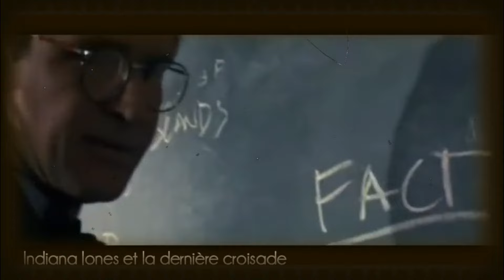Les Grandes Voix du Doublage - Episode II - RICHARD DARBOIS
Au début des années 70, Richard joue dans quelques films érotiques et pornographiques, dans lesquels il se fait doubler pour les scènes de sexe explicites. Il s'oriente ensuite très vite vers le doublage, devenant la voix d'Harrison Ford dès 1982 avec Blade Runner. Le comédien est alors âgé de seulement 31 ans. Il sera dès lors la voix française officielle de l'acteur américain dans tous ses films. Seuls les deux premiers Indiana Jones et la trilogie originale Star Wars ne sont pas doublés par Darbois.

Sa voix chaude et caverneuse, qu'il parvient à moduler à sa guise, lui permet de camper une multitude de personnages différents. De Danny Glover dans L'Arme Fatale à Arnold Schwarzenegger dans Conan ou Predator, en passant par Sylvester Stallone dans Tango & Cash ou Demolition Man, Richard se glisse dans la peau de nombreuses superstars américaines. Il entre ainsi dans les foyers de tous les français, devenant une icône des années 80 et 90. Il passera ensuite la main à Daniel Beretta pour Schwarzy et Alain Dorval pour Stallone.

Richard Darbois, c'est aussi la voix de Richard Gere, Jeff Goldblum, Thomas F. Wilson (Biff dans Retour vers le futur), le Génie d'Aladdin, Dan Aykroyd (SOS Fantômes) ou Buzz l'éclair dans Toy Story. C'est aussi lui qui prête son timbre unique au regretté Patrick Swayze (Dirty Dancing, Ghost) et Bill Murray dans quelques films, notamment le cultissime Un Jour sans fin. Madmartigan (Val Kilmer) dans Willow ou Le Kurgan (Clancy Brown) dans Highlander, c'est aussi lui !